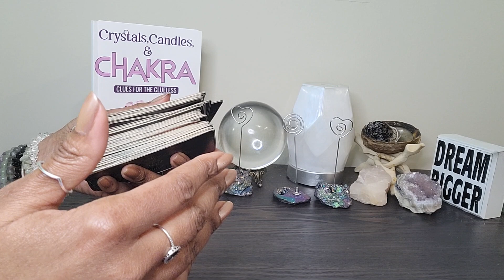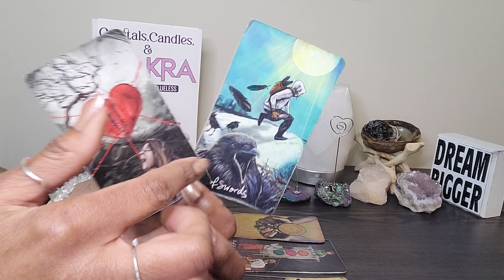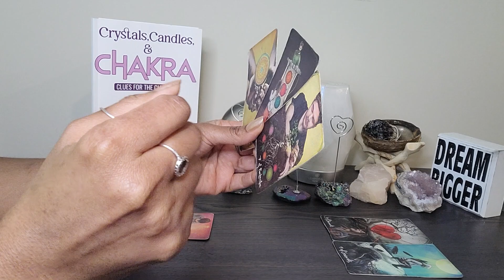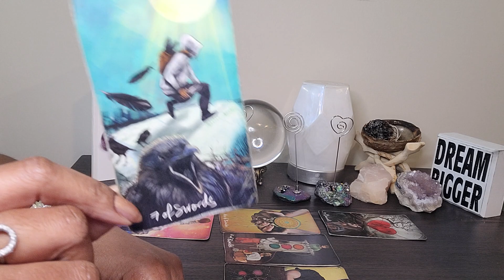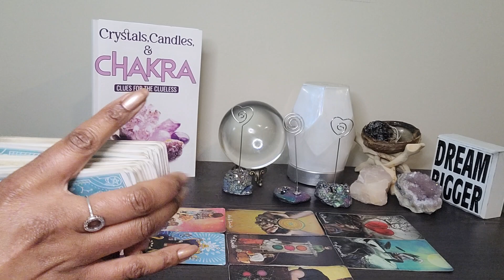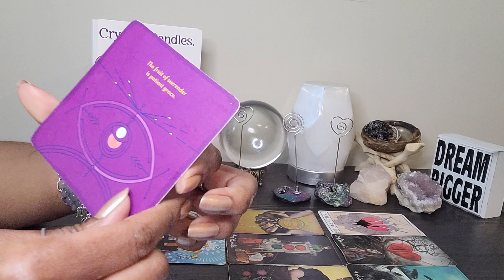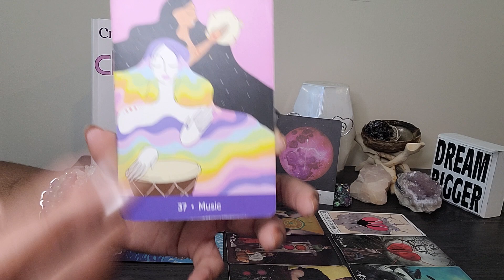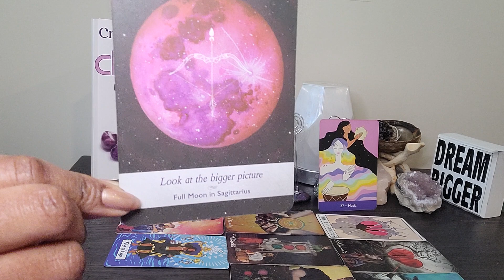Cancer: Mid-Week Wednesday: Its time 2 believe in LOVE again. Here's how ur new person is different